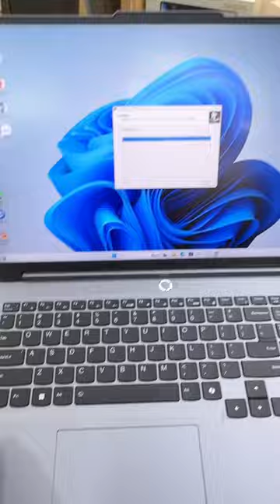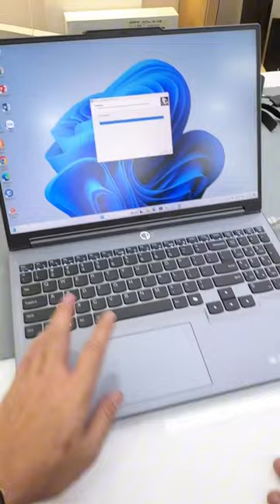Legion 5 2024 anh em game thủ lại chảy nước miếng chưa?